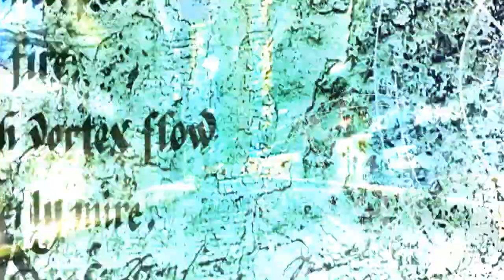Neztor MVL - Noche Fresca🐺 Wegrzyn B-11 🐺( prodc. Neztor Mvl)